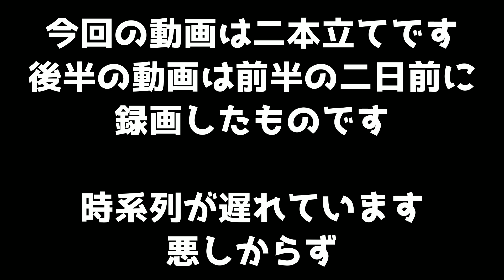【メカアリーナ】レジェンドパイロット少佐GET!! アサミよりも少佐を選んだ理由とは!? リーダーボードから見えるTP6000帯で戦える武器との関連!! 二本立て動画でEMライフル16ガシャ!!